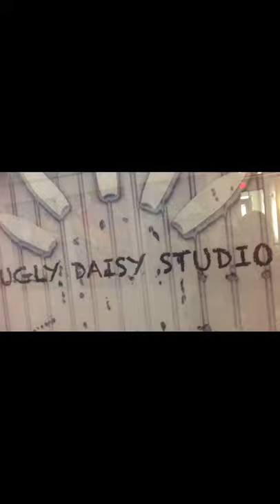Artist Louis Murphy’s Chalk Walk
Artists at the Schmidt Lofts hanging out and making art!